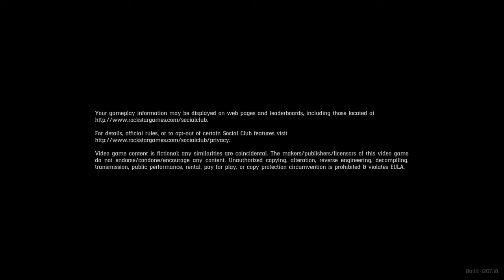Red Dead Redemption 2_ساوند تراك ريدمبشن ون الاسطوريه